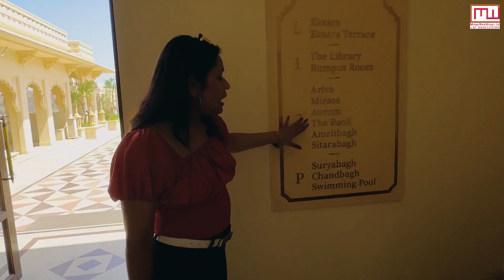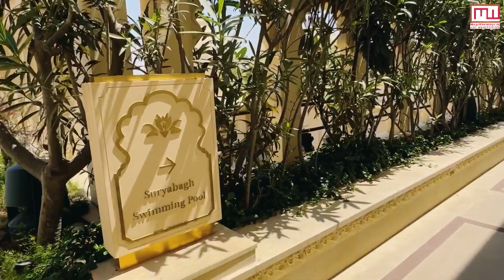Aurika By Lemon Tree Tour For Destination Wedding Venue in Udaipur | by Megha Jindal Event Planner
Aurika By Lemon Tree Tour For Destination Wedding Venue  in Udaipur by Megha Jindal Wedding Planner Udaipur

UDAIPUR 5 STAR HOTELS TOUR SHOW AROUND LINKS FOR DESTINATION WEDDING

Step into the realm of luxury and enchantment with the Aurika Udaipur, as Megha Jindal, your trusted destination wedding planner, takes you on an exclusive showaround tour.

Nestled lakeside in Rajasthan's Udaipur, Aurika Udaipur by Lemon Tree Hotels offers an unparalleled setting for your dream wedding. Spread across 5 acres of pristine beauty, this lavish property boasts 139 rooms and 4 exquisite suites, ensuring utmost comfort and luxury for you and your guests.

Join us as we explore the outdoor terrace venues that elevate your wedding celebrations to new heights. From the picturesque Amritbagh for a warm welcome lunch to the ethereal Mirasa Terrace, perfect for the vibrant Phoolon Ko Holi Haldi celebration event. Revel in the beauty of Chandbagh and Suryabagh for your Mehendi ceremony, and immerse yourself in the romance of the poolside Baoli venue lawn for the Jaimala ceremony. Dance the night away under the stars at the Ekaara Ballroom and Terrace, the ideal setting for your Sangeet festivities.

Indulge your palate with delectable delights served at the Mirasa Restaurant, where every meal is a culinary masterpiece crafted to perfection.

Let Megha Jindal guide you through every step of your wedding planning journey at Aurika Udaipur, ensuring that your special day is nothing short of magical.

Join us on this virtual tour and let Aurika Udaipur by Lemon Tree Hotels be the backdrop for your timeless love story. Begin your journey to a fairytale wedding lakeside in Udaipur today!

Destination Wedding Vlogs is a YouTube channel curated by Mega Weddings and Events. All video content, including visuals and audio, on this channel is protected by copyright law. This includes footage of hotel and resort tours, wedding-related content, and any original music or sound effects. Mega Weddings and Events owns the rights to the underlying footage captured by us but acknowledges the copyright of the hotels and resorts themselves for their logos, trademarks, and any property showcased in the tours.